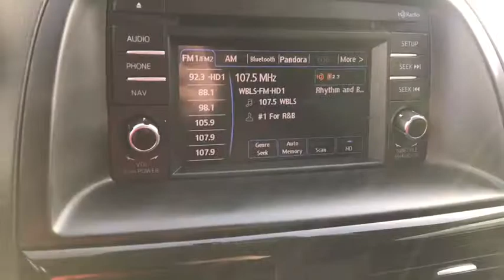2015 Mazda CX-5 Westchester, The Bronx, White Plains, Port Chester, Yonkers, NY MU3407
2015 Mazda CX-5  - Stock#: MU3407 - VIN#: JM3KE4CY9F0521799

** AWD ** CLEAN CARFAX ** PREMIUM CLOTH SEATS ** ALLOY WHEELS ** FOG LIGHTS ** PUSH START ** KEY LESS ENTRY ** BLIND SPOT MONITOR ** POWER DRIVER SEAT ** ROOF SIDE RAILS ** CD PLAYER ** COLOR TOUCHSCREEN DISPLAY ** BACKUP CAMERA ** IPHONE/ANDROID COMPATIBLE ** BLUETOOTH ** REAR CROSS TRAFFIC ALERT ** FULLY SERVICED BY OUR TECHNICIANS **br br** WE DO NOT HAVE ANY HIDDEN FEES OR ADDITIONAL CHARGES ASSOCIATED WITH OUR INTERNET SPECIALSbr** WHAT YOU SEE IS WHAT YOU GET ** br br brbr** Mazda of New Rochelle is part of one of the largest auto dealer groups in the region. We can provide you with all the financing and servicing options you need ** br br brbr** We have access to hundreds more used cars, so if you're not sure this is what you're looking for, give us a call today and we will work to make your vehicle research process as easy as possible ** br br brbr** This vehicle may be subject to an open safety recall. for current information on open recalls affecting this vehicle ** br br brbr** INTERNET SPECIAL PRICE REFLECTS A DISCOUNT FOR TAKING SAME DAY DELIVERY.CUSTOMER MUST TAKE SAME DAY DELIVERY, NOT RESPONSIBLE FOR TYPOS &/OR DIFFERENCES ON OTHER WEB SITES **